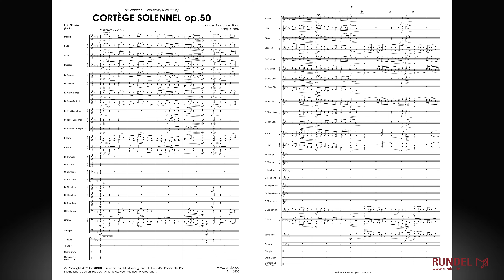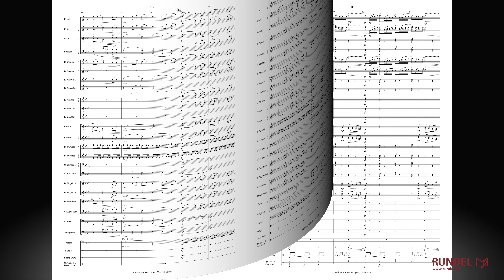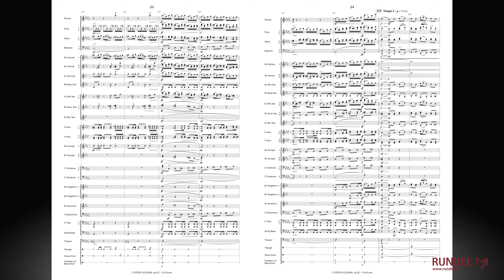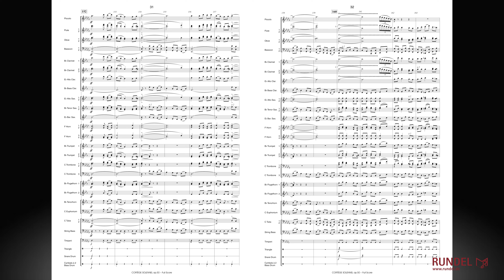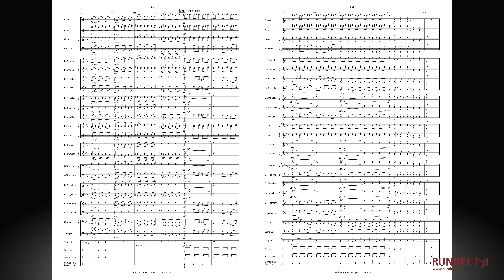Cortège Solennel op. 50 | Alexander K. Glasunow (1865-1936) | Arrangement: Leontij Dunaev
Alexander Konstantinowitsch Glasunow wurde 1865 geboren und zeigte schon in jungen Jahren ein bemerkenswertes musikalisches Talent, das insbesondere auch von seinem Lehrer Nikolai Rimski-Korsakow gefördert wurde. Man nahm ihn in den Komponistenkreis um den musikbegeisterten Unternehmer und späteren Musikverleger Mitrofan Petrowitsch Beljajew auf, der Glasunows 1. Sinfonie veröffentlichte und ihn für den Rest seines Lebens unterstützte. Glasunow verehrte Komponisten wie Brahms und seinen engen Freund Tschaikowsky. Besonders die Verschmelzung russischer Musik mit westeuropäischen Stilelementen in Tschaikowskys Kompositionen beeinflusste Glasunow in seiner eigenen Schreibweise merklich. Er selbst schaffte den versöhnlichen Brückenschlag zwischen den rivalisierenden Strömungen der „nationalrussischen“ und der westlich orientierten Musikkultur. Glasunow beherrschte die klassischen Kompositionstechniken geradezu meisterhaft und legte großen Wert auf traditionelle Musikformen. Zunächst als Lehrer und ab 1905 als Direktor des Konservatoriums in Sankt Petersburg erlebte und unterrichtete er eine neue Generation von jungen Komponisten. Zu seinen Studenten gehörten beispielsweise Dimitri Schostakowitsch und Sergei Prokofiew. Während jedoch diese aufstrebende Generation die Musikwelt mit einer neuen, teils experimentellen Klangsprache eroberte, blieb Glasunow seinem traditionell geprägten musikalischen Stil treu. Viele seiner Werke entsprangen Begegnungen mit berühmten Musikern und anderen Künstlern.

CORTÈGE SOLENNEL op. 50 entstand im Jahr 1894 zum 70. Geburtstag und fünfzigjährigen Berufsjubiläum des angesehenen Musik- und Kunstkritikers Wladimir Stassow. Dieser „Feierliche Aufzug“ weist eine unverkennbar russische Klangsprache und traditionelle Kompositionstechniken auf. Leontij Dunaev hat Glasunows musikalische Handschrift gekonnt auf das Blasorchester übertragen und eine beeindruckende Bearbeitung geschaffen.